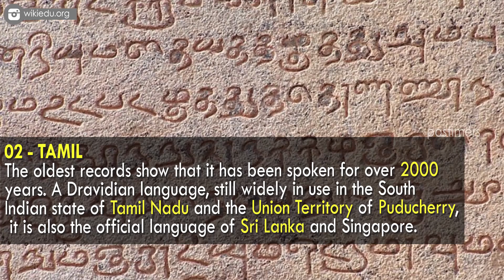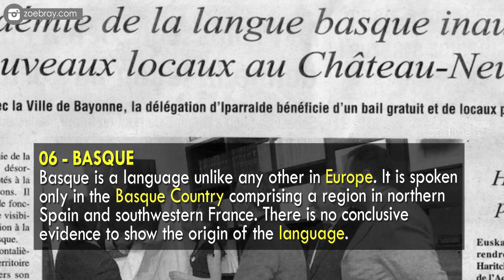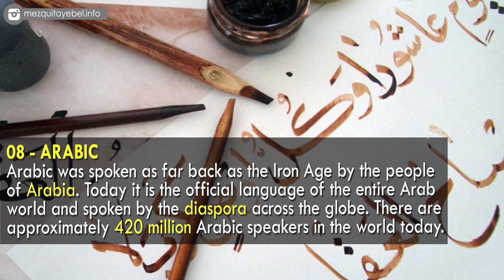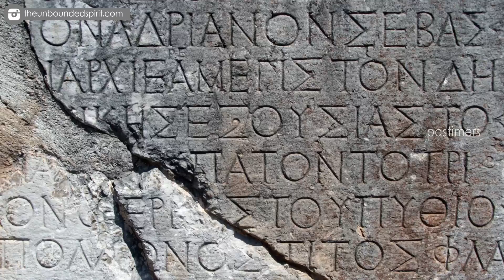10 Old Languages Still Spoken in The World || Pastimers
Over time generations and languages change, some minutely while others branch out into different dialects altogether. Several factors from geography to outside influences affect a gradual change in the native tongue of people.